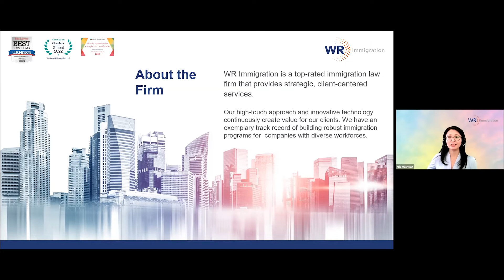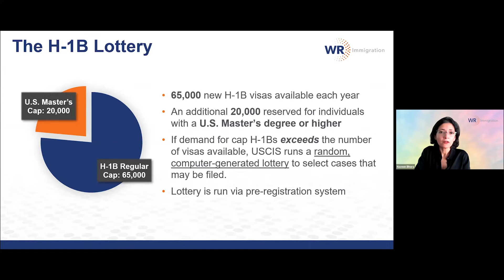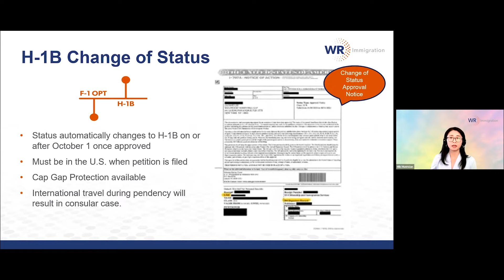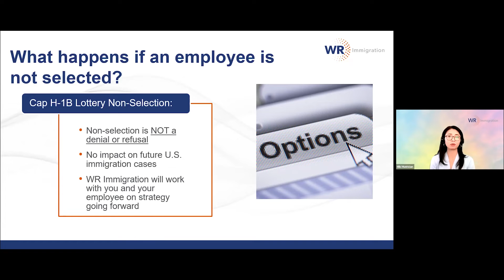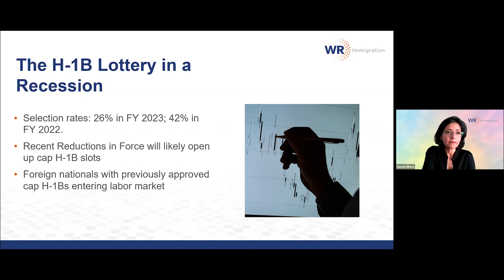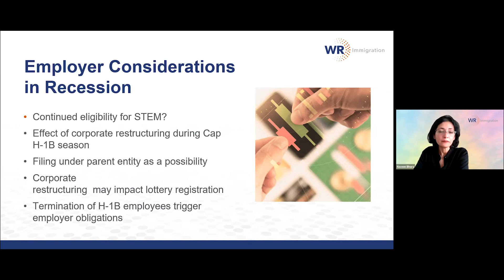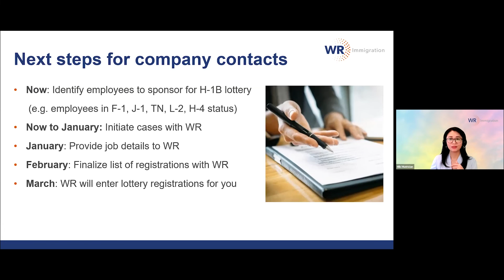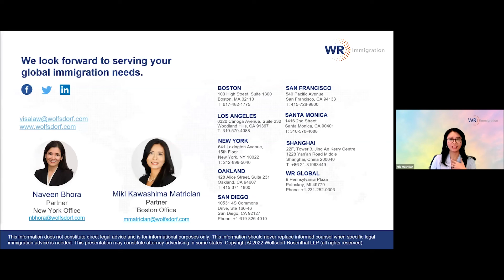Webinar: H-1B Cap Season - How will the Current Economic Climate Affect this Season?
The time for fiscal year 2024 H-1B cap season planning is now! WR Immigration attorneys Miki Kawashima Matrician and Naveen Rahman Bhora speak on the upcoming H-1B cap season and the effects of the current economic climate on it.

Topics Covered Include:
- Current Labor and Recruiting Environment
- Key H-1B Registration, Lottery, and Petition Filing Timelines
- Understanding Current Trends
- Organization Strategies and Tips

for more information about Immigration Law.